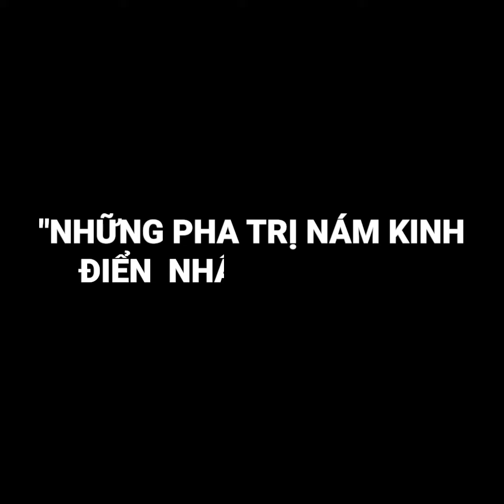NHỮNG PHA TRỊ NÁM KINH ĐIỂN NHẤT VIỆT NAM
☝️ Nám da là gì?
Nám da là tình trạng có những mảng, đốm tròn nhỏ có màu nâu nhạt, nâu đậm hay nâu đen… xuất hiện trên da do sự gia tăng quá mức sắc tố melanin. Thường xuất hiện ở da mặt và tập trung nhiều ở hai bên gò má, cằm, trán, mũi.

✌️ Nám da gồm có 3 loại thường hay gặp đó là:
⚡Nám hỗn hợp
⚡Nám mảng (nám thượng bì)
⚡Nám chân sâu (nám hạ bì/nám đốm)

💥 Nám da là “kẻ thù” khiến nhan sắc phái đẹp tụt dốc không phanh, để lại nhiều nỗi lo lắng, buồn phiền, tự ti, giảm chất lượng cuộc sống.

⭐Để cải thiện điều này công nghệ LASER EXTRA SIÊU VI ĐIỂM tác động sâu vào chân gốc nám (kể cả vùng hắc sắc tố nằm sâu trong da) phá vỡ các melanin nhanh chóng.
Bằng cách sử dụng những chùm tia laser có mức năng lượng cao kết hợp đồng thời 2 bước sóng 10600nm và 532nm có khả năng xuyên qua lớp biểu bì, tác động chính xác vào từng chân nám mà không xâm lấn vào các mô xung quanh.

🎋Hiệu quả rõ rệt chỉ sau 1 liệu trình
✔️ Đánh bay sạch các vết sạm nám, tàn nhang, mụn,... ăn sâu dưới lớp biểu bì
✔️ Tái sinh làn da khỏe mạnh, trẻ hóa da, săn chắc, trắng sáng và đều màu
✔️ Kích thích sản sinh collagen và elastin, se khít lỗ chân lông và phục hồi các mô hư tổn

✍️ Bình luận/Nhắn tin ngay tình trạng da của bạn hoặc để lại Tên + Sđt, chúng tôi sẽ liên hệ trực tiếp tư vấn và giải đáp các thắc mắc cho bạn nhé!

⏭ Fanpage: Viện Thẩm Mỹ Ula
⏭ Hoặc gọi điện để được tư vấn: 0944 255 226
Hệ thống Thẩm mỹ viện Ula
🏡 Cơ sở 1: Số 1222 Quang Trung - P. 8 .Gò Vấp
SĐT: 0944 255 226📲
🏡 Cơ sở 2: Số 449/33 Sư Vạn Hạnh- P. 12 ,Quận 10
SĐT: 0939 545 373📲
🏡 Cơ sở 3: Coming Soon 🚫
🏡 Cơ sở 4: Số 1829 đường Nguyễn Ái Quốc, Phường.Tân Tiến, TP. Biên Hoà, Đồng Nai
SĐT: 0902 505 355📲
🏡 Cơ sở 5: Số 446 Đại Lộ Bình Dương, phường Hiệp Thành, TP. Thủ Dầu Một, Bình Dương
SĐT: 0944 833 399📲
🏡 Cơ sở 6: Số 320/7 đường Trần Ngọc Quế, phường Hưng Lợi, quận Ninh Kiều, TP. Cần Thơ
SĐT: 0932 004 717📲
🏡 Cơ sở 7: Số 619 Kinh Dương Vương, phường An Lạc, quận Bình Tân
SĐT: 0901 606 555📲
🏡 Cơ sở 8: Số 1244, Kha Vạn Cân, Phường Linh Trung, TP.Thủ Đức (Cách Quốc lộ 1K 200m bên tay trái, Cách ủy ban Nhân dân 100m)
🏡 Cơ sở 9: Số 886 Quốc Lộ 22, Thị Trấn Củ Chi, Huyện Củ Chi - TPHCM (Đối diện chợ Củ Chi - Cách Cầu Vượt Củ Chi 50m, Cách bến xe Củ Chi 50m)